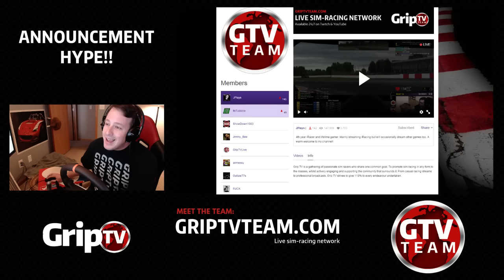Welcome Jesperoni | GripTV Announcement!!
GRIPTVTEAM.COM